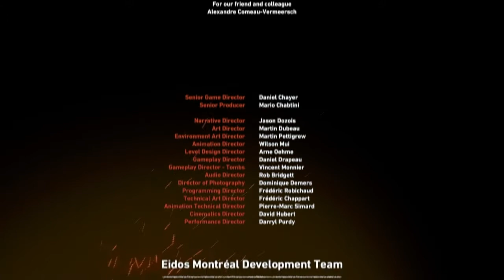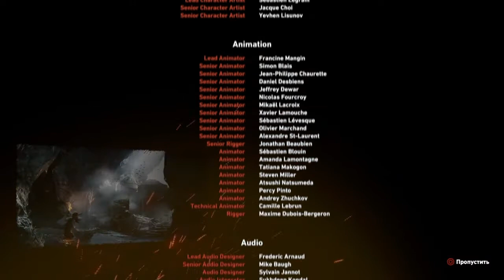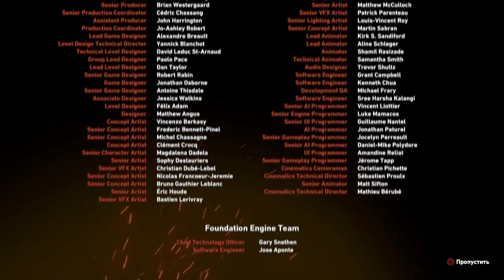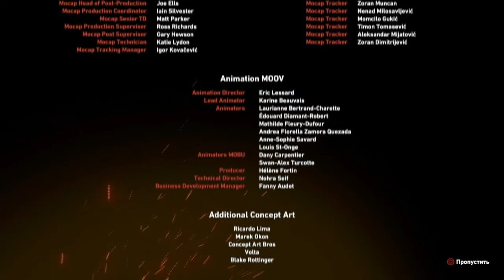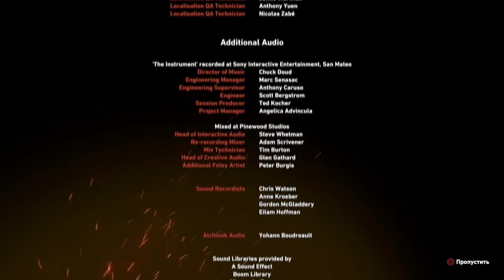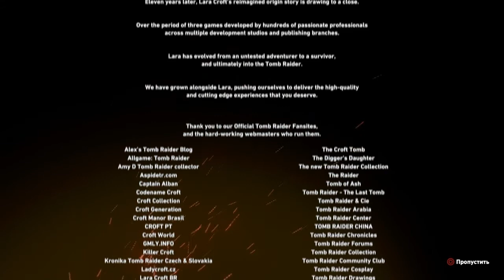Shadow of the Tomb Raider - 03 сезон {03 серия}